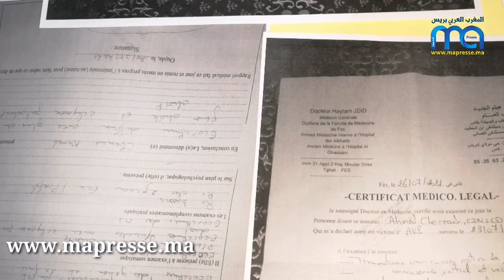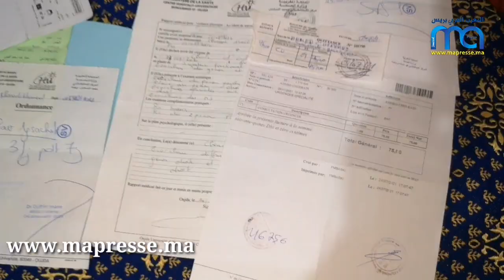فضيحة.. الكريسون والشيفور رماو لي ولدي من الكار فالغابة ديال وجدة بالليل ومازلين ما تعتاقلو.. آش هذا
فاس@وجدة@البيضاء@الرباط@طنجة